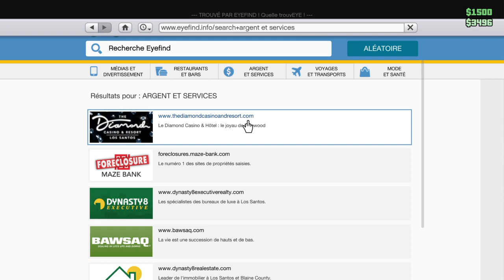Grand Theft Auto V_2023 boite de nuit